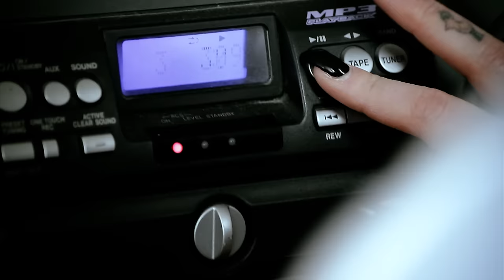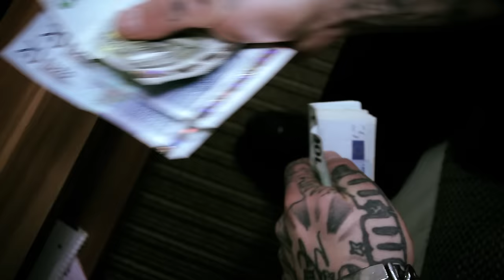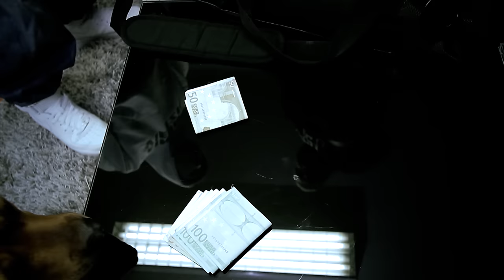DVO - Heute mach ich Cash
• DVO - Heute mach ich Cash prod. Checan

 Das 4. Video aus dem am 11.03 erscheinenden Album Hundeleben.

BOMBAMUZIK